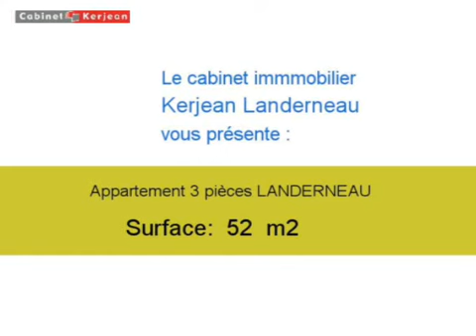Location Appartement LANDERNEAU 29800 - 52 m2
Cliquez sur ce lien pour en savoir plus (prix, contacts)

A louer à LANDERNEAU un appartement de 52 m2.

Annonce immobilière : Location Appartement LANDERNEAU 29800 Finistère